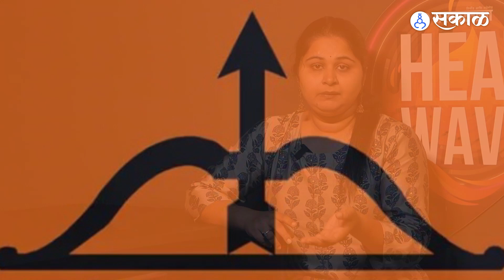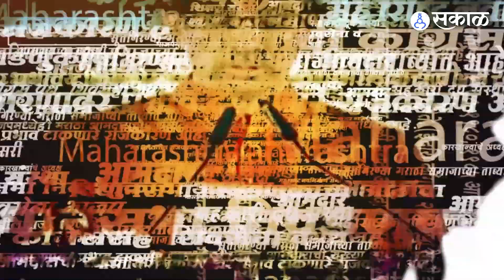Tanaji Sawant : म्हणूनच उद्धव ठाकरेंनी सावंतांना नारळ दिला होता | Sakal Media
तानाजी सावंत. महाराष्ट्राचे आरोग्यमंत्री. शिक्षणाने इंजिनिअर. शेतकरी कुटुंबातला मुलगा ते  शिक्षणसम्राट, साखरसम्राट होण्यापर्यंतची झेप मोठी आहे. मात्र असं असलं तरी फडणवीस सरकारमध्ये पाच वर्ष मंत्री असलेल्या सावंतांना महाविकास आघाडीत मात्र उद्धव ठाकरे यांनी नारळ दिला या व्हिडिओत त्याबाबतच जाणून घेणार आहोत.